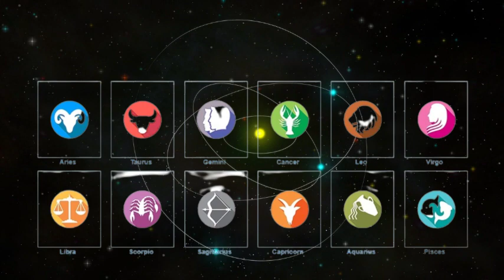හෙට දවස ඔබට කොහොමද|Heta Dawasa Kohomada